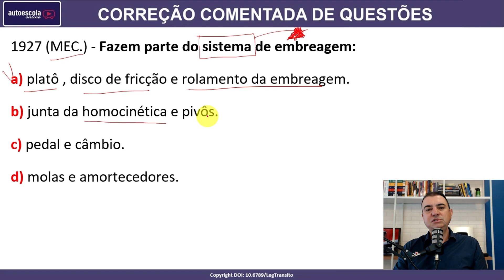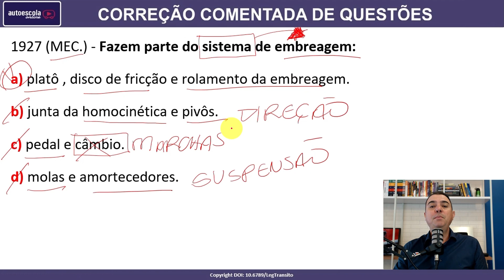Fazem parte do sistema de embreagem: #1927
1927 (MEC.) - Fazem parte do sistema de embreagem:

a) platô , disco de fricção e rolamento da embreagem.
b) junta da homocinética e pivôs.
c) pedal e câmbio.
d) molas e amortecedores.

SIMULADOS ATUALIZADOS